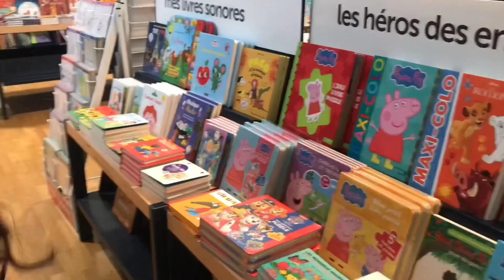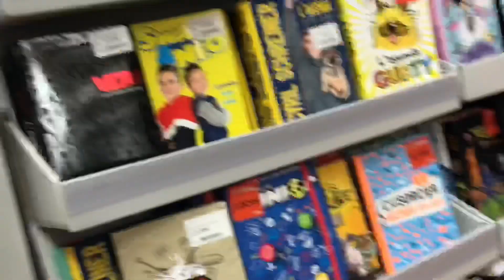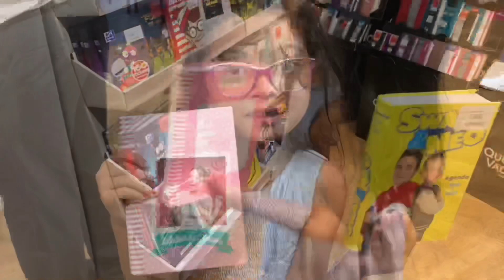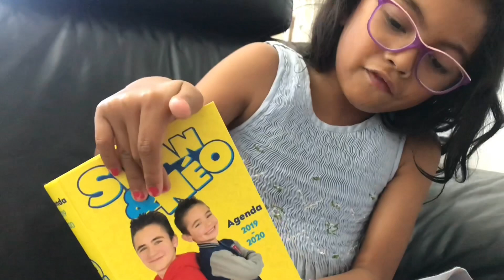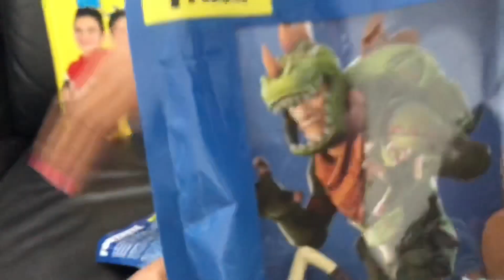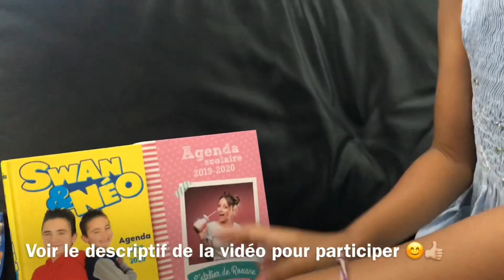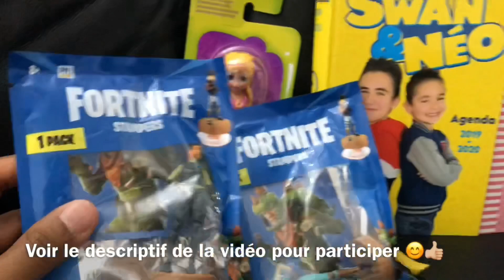Chasse aux fournitures scolaires CONCOURS 🎁Agenda de Swan et Néo - Atelier de Roxane - TERMINÉ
Tu peux aussi liker 👍🏼 et partager la vidéo pour me soutenir. Merci 😊👍🏼😘

➡️ RÉSULTATS DU NOUVEAU CONCOURS BACK TO SCHOOL 2020 pour gagner l’agenda de Swan et Néo et l'atelier de Roxane ⁣⁣⁣⁣⁣⁣⁣ VOIR LA VIDÉO ICI➡️
Merci et gros bisous à tous 😘🥰
Jenny

Partons à la chasse aux fournitures scolaires pour mon concours Back to school à gagner : L’agenda scolaire 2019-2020 de Swan et Néo
 et des figurines stamper Fortnite et Polly Pocket.💖💖

Gros bisous à Swan et Néo, l’atelier de Roxane et tout le monde !!😘😘😘

Découvrez vite les cadeaux à gagner dans la vidéo !! 😊

LE CONCOURS EST TERMINÉ MERCI POUR VOTRE PARTICIPATION 🥰😘💖

2- Mettre un petit pouce bleu à la vidéo du concours

3. Mettre en commentaire « je participe  » + votre prénom et vos 2 choix de cadeaux de préférence exemple :
1er choix L’agenda de Swan et Néo + le 2e choix la figurine de Fortnite.

Merci également de partager la vidéo du concours 🥰😊

6 cadeaux à gagner ! 🎁🎁🎁🎁🎁🎁

(Pour information, pour participer à ce concours il faut habiter en France).

Les gagnant(e)s seront tiré(e)s au sort.
Les gagnant(e)s communiqueront leur adresse en message privé (par email) pour recevoir leur cadeau 🎁

Merci pour votre participation et bonne chance tout le monde 👍🏼👍🏼😊😊😘

Bonnes vacances tout le monde 😊

Gros bisou tout le monde !

Jenny Be Happy
Soyez heureux, la vie est pleine de confettis 😘